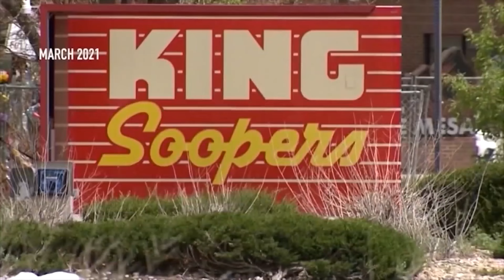King Soopers trial expected to focus on shooter’s competency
The trial is expected to focus largely on the suspect’s mental state at the time of the shooting. He was diagnosed with schizophrenia and pleaded not guilty by reason of insanity.